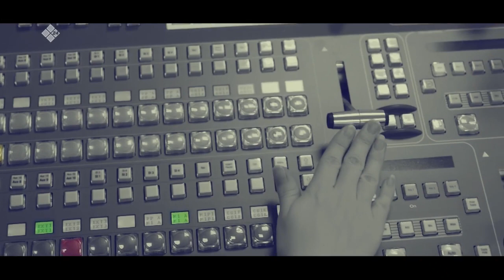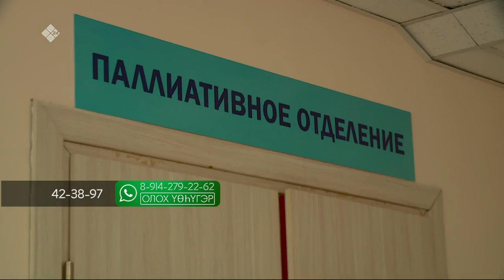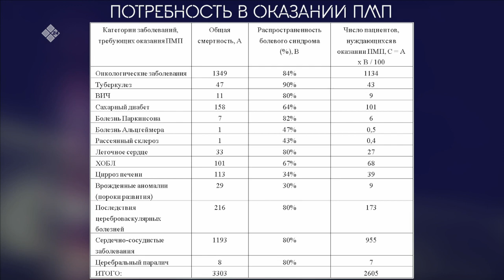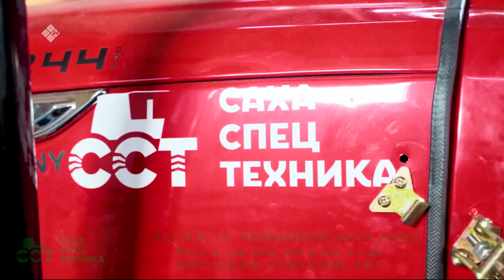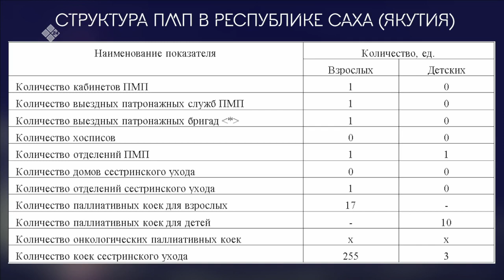«Олох үөһүгэр» (10.03.21) биэриигэ: паллиативнай өҥөнү оҥоруу